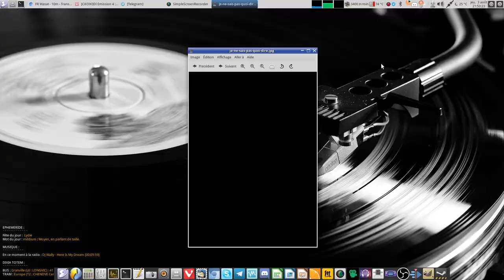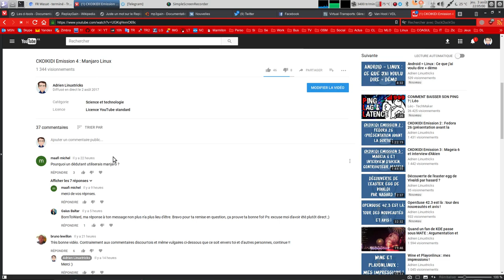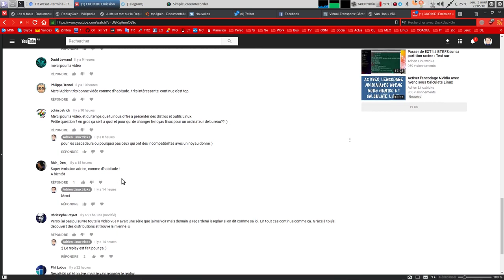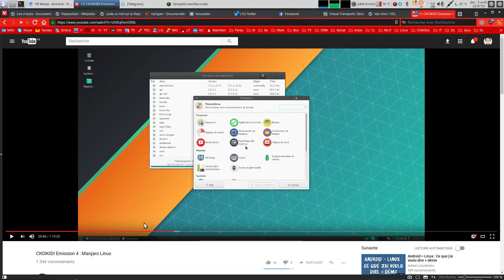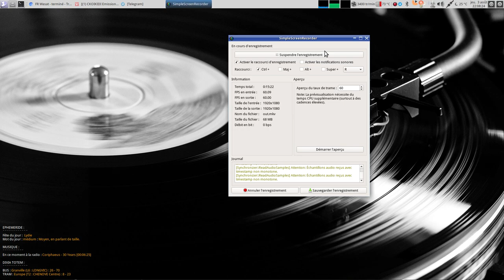Mise au point sur les problèmes CKOIKIDI Emission 4 + mon avis !